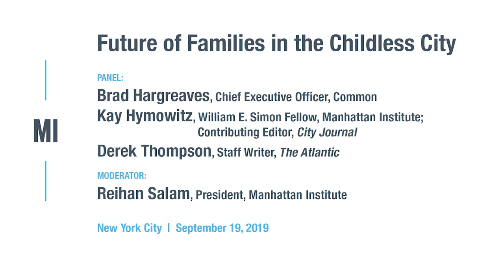Future of Families in the Childless City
America’s densest cities are losing families with children, while growing their population of childless, rich, college-educated whites. In New York City, as in many of the country’s urban areas, households and birth rates are getting smaller every year. Indeed, Manhattan’s population of infants is projected to decline by half over the next three decades. It appears that the only thing America’s urban rebirth is missing is actual births.

It may be that “raising a family in the city is just too hard,” as The Atlantic’s Derek Thompson recently concluded. But it’s hard as a result of policy choices that lead to pricey housing, poor schooling, declining public safety, and unwelcoming public spaces. Making America’s cities more family-friendly requires an agenda that will maximize opportunity for all, not just an elite sliver of society.